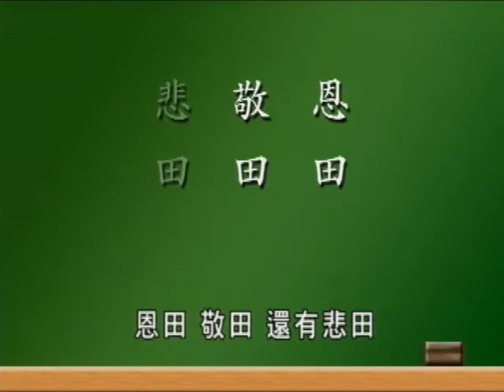承先啟後 繼往開來 15 蔡禮旭老師主講